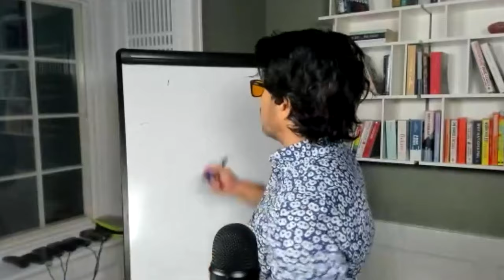If you are an introvert, do some public speaking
If You're Making $1 Million Or More, I Will Personally Help You Add An Extra $1 Million to $10 Million To Your Net Worth